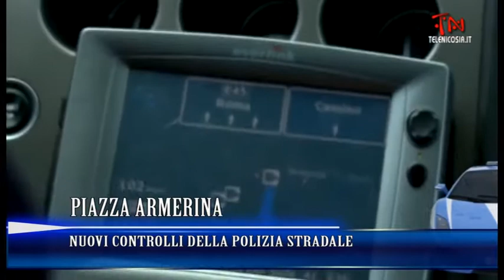TG TeleNicosia 14-15 giugno 2014